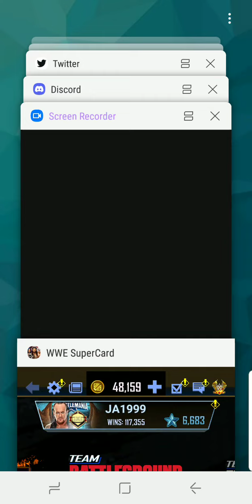WWE Supercard wild Wednesday tsg/pvp rewards